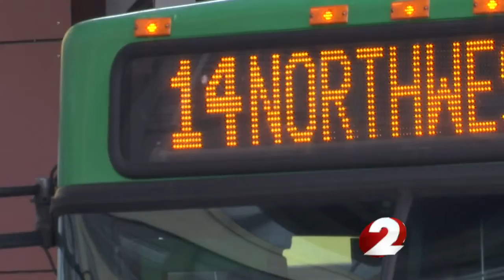RTA Special Surprise